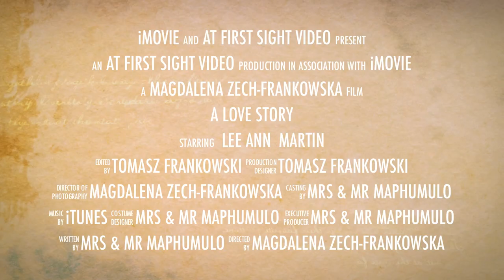Lee Ann and Martin - Wedding Photography in Cheltenham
Lee Ann and Martin, Cheltenham, 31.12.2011
At First Sight Photography
38 Charles Street, Cheltenham, Gloucestershire GL51 9HH
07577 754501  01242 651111